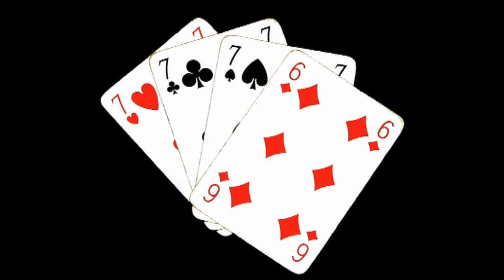Hollowblue - The last day (Live @ ExWide)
Recorded live @ ExWide, Pisa, on April 23rd, 2011. Shot and directed by Michele Faliani, edited by Gianluca Sorace and Michele Faliani.